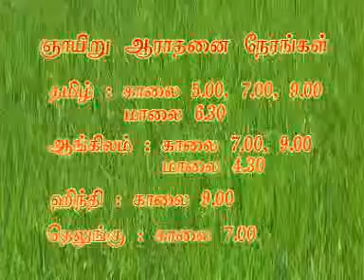OOliyakararin Sudhanthiram 27.02.11